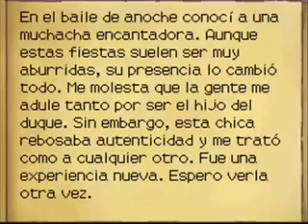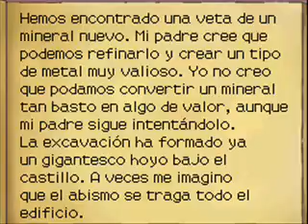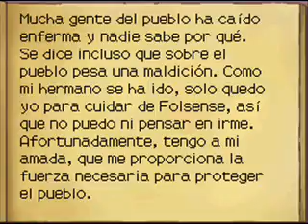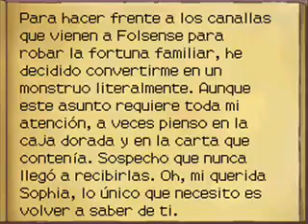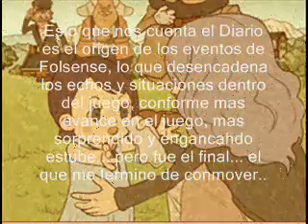Las Doce Paginas de un Diario lleno de Dolor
Mi experiencia y pensar sobre la historia tras fondo de "El Profesro Layton y la Caja de Pandora"